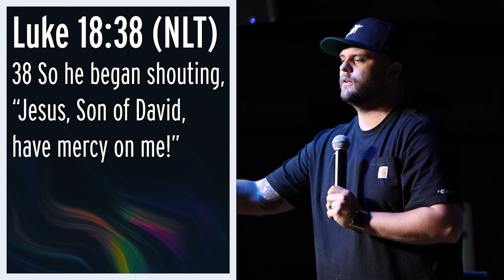Son of David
January 1st 2023 | Pastor Brian Hurst Jr. | The Worship Gathering
for more info.